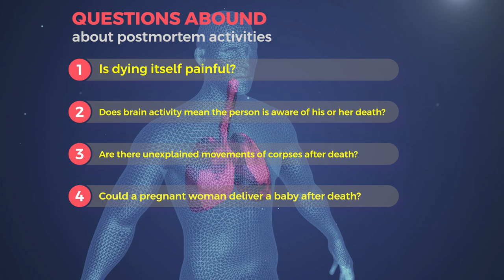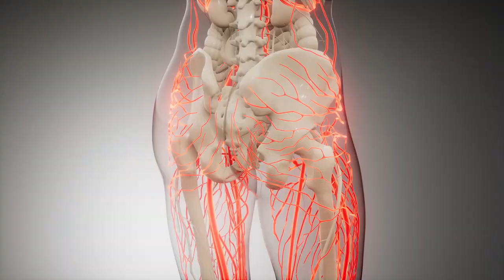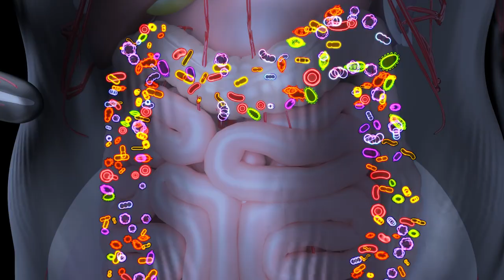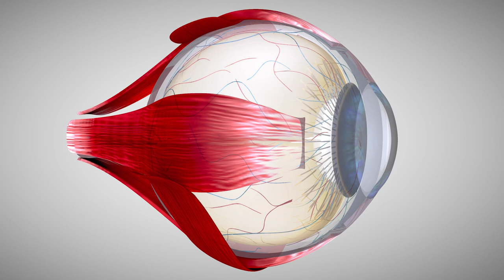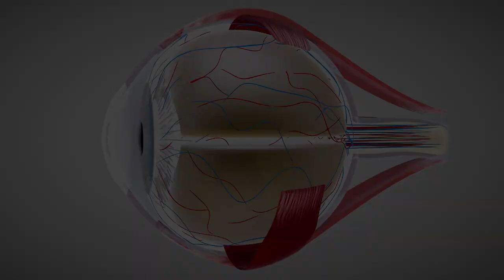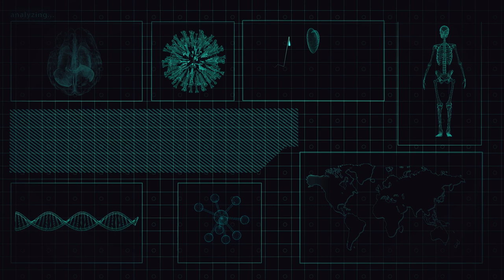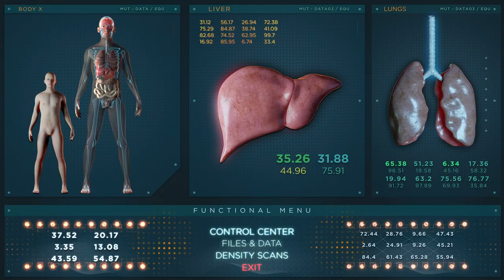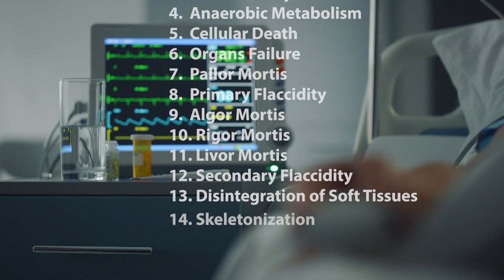What Happens After Death - Step by Step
🎥  As we voyage through existence, we come face to face with the undeniable certainty of death. It's a fragment of our profound earthly journey, a gateway to the mysteries of the afterlife that beckons our curiosity.

It’s normal to wonder what will happen when we die. Questions abound: Is dying itself painful? Does postmortem brain activity mean the person is aware of his or her death? Are there unexplained movements of corpses after death? Could a pregnant woman deliver a baby after death? Is it possible for men to have an erection and even ejaculate after death? Is dying accompanied by a rush of euphoria or a sense of peace? In this exploration, we’ll provide answers to these and other queries on the afterlife.

Embark on this quest for knowledge, where science and curiosity intertwine in pursuit of the profound truth that transcends mortality. When the threads of life untangle, and the rhythms of blood and breath falter, the shroud of death descends. In the realm of human wonders, we delve into the heart's last whisper, unraveling the inception of the end and the gateway to what lies beyond.

Journey alongside us through the intricate tapestry of existence's final act, where the boundary between life and the afterlife blurs, revealing the secrets that echo beyond the veil.

Your simple action can make a big difference to our mission. Thank you for being a part of this journey.

💻 RECOMMENDED VIDEOS 💻

📌 Oppenheimer Movie Cast vs. Real Life - You don't want to miss out on these real (true) facts

📌 At BrightTok, we use the very best elements to help us prepare our videos